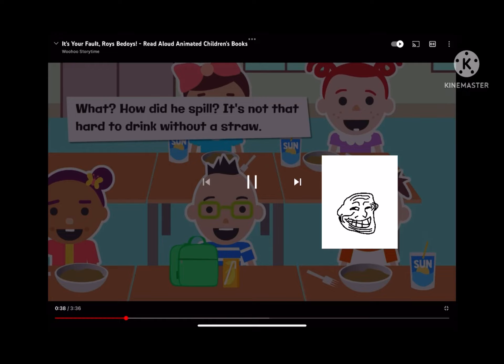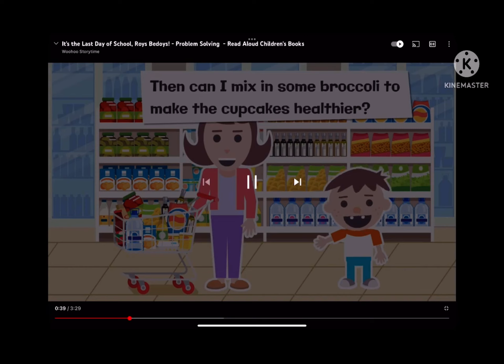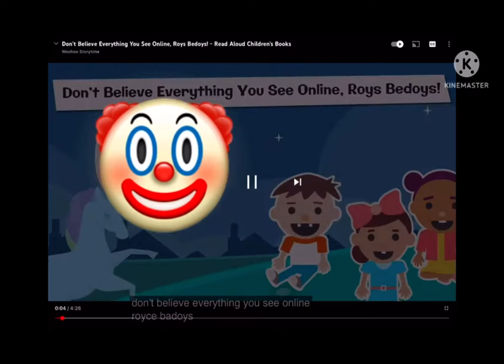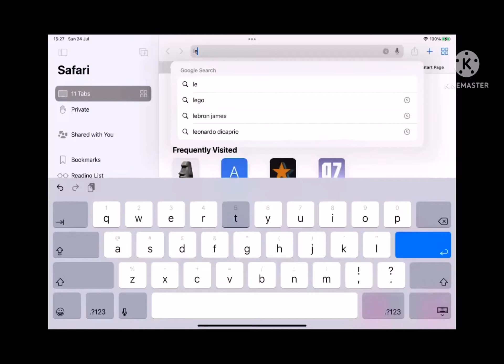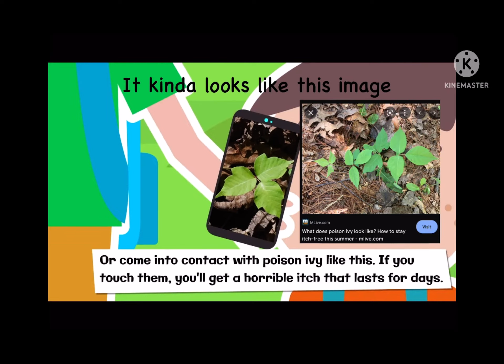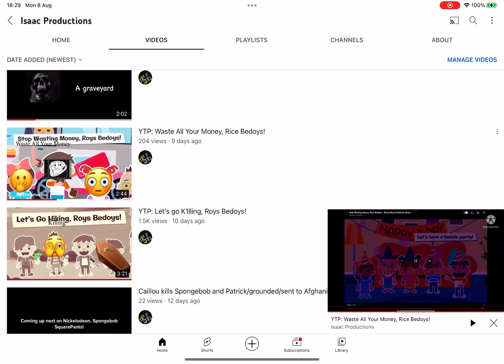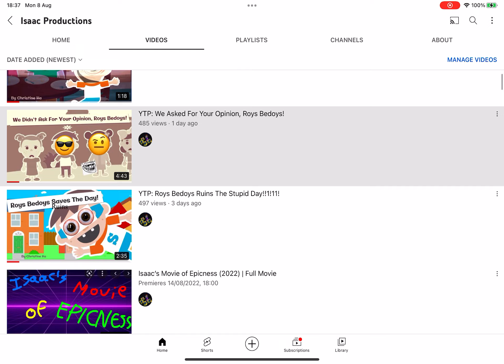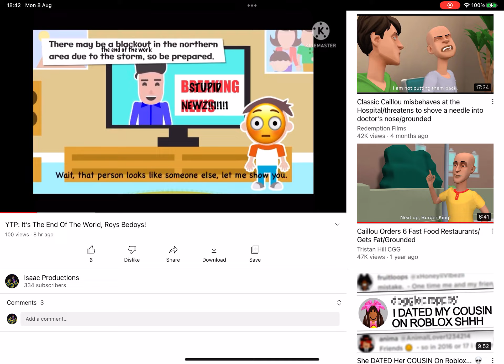All My Roys Bedoys YTPs | Part One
Wow, just 43 minutes of pure Roys Bedoys and more funny stuff.
Also don’t pause at 21:33